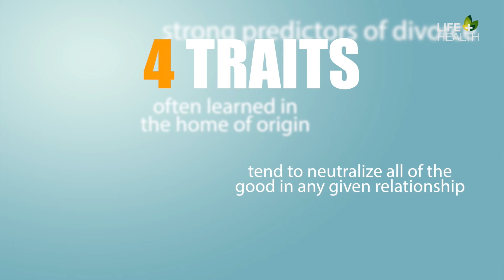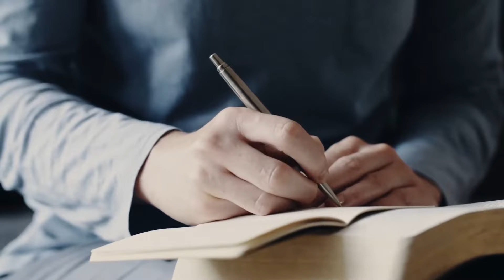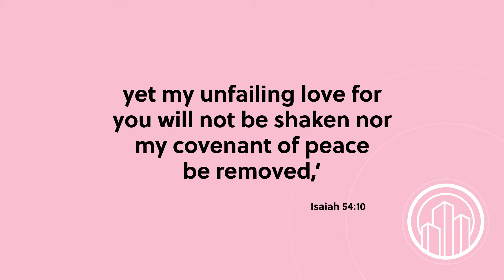Wake Up with Hope, January 24, 2024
Today On Wake Up with Hope, Breakfast Burritos! The Healthy Foodie is in the Kitchen to share this yummy recipe with us! 7 Deadly Relationship sins will present the threats of misinterpretation, and we will have much more!